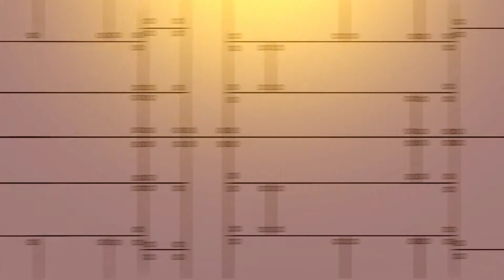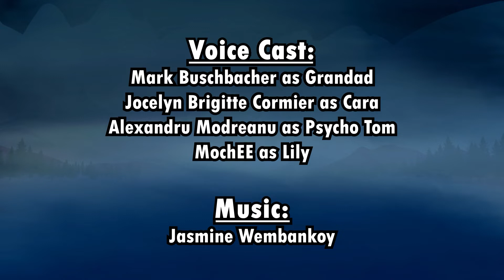Monster Banquet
Monster Banquet was a 3rd Year Short film animation made by a group of 7 animation students of Teeside University Directed by me. Thanks to the help of this great team we managed to finish this animation in time.